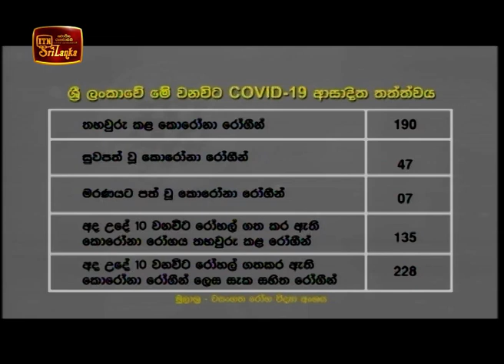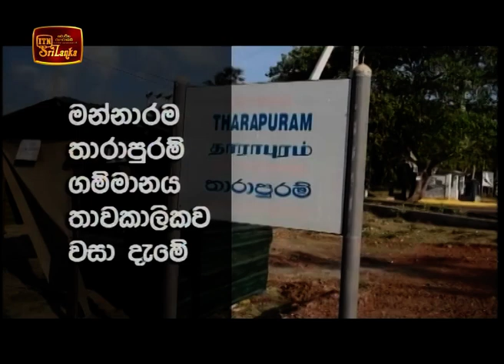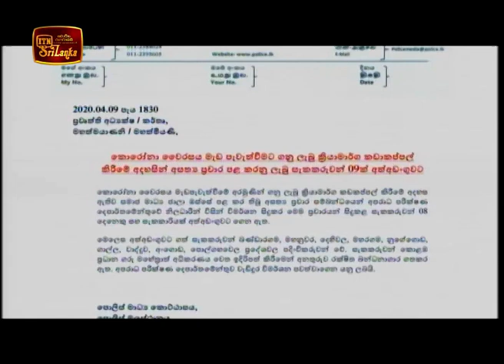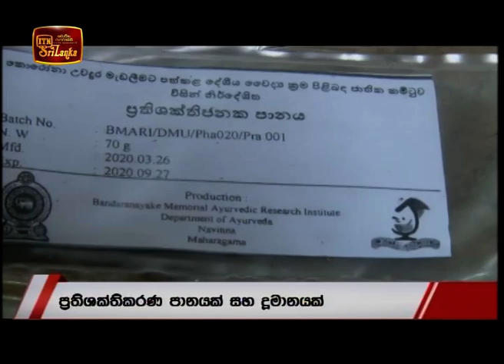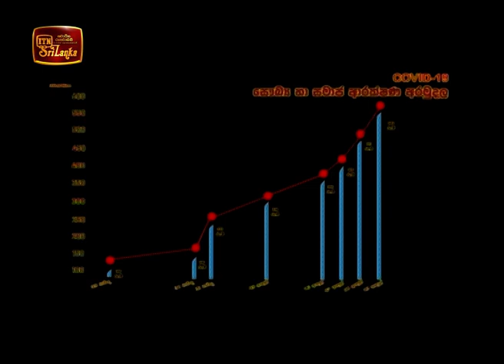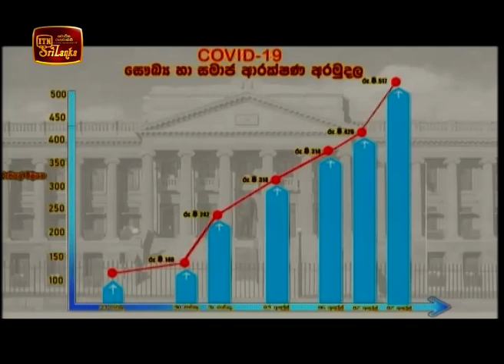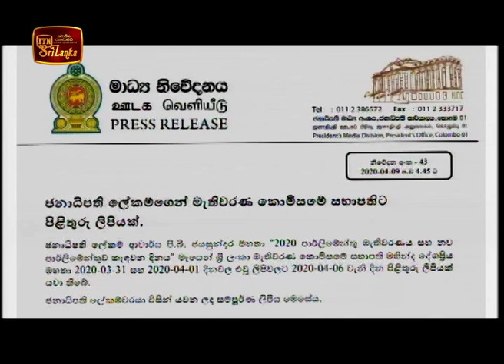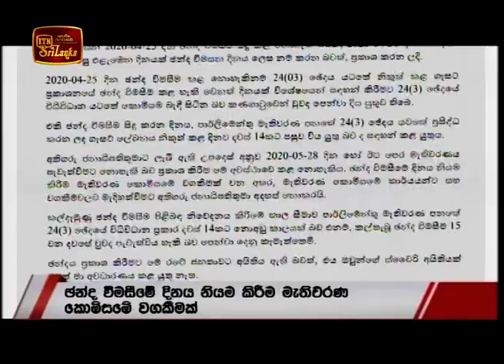ITN News 2020-04-09 | 09.30 PM